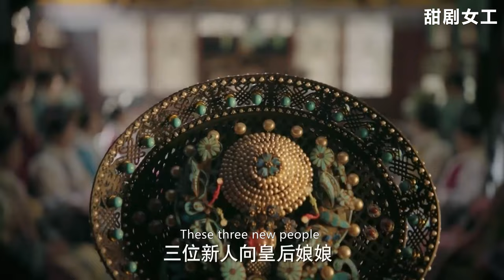恪嬪剛進宮就見識了衛嬿婉的招數，瞬間嫌棄，轉身加入如懿戰隊！